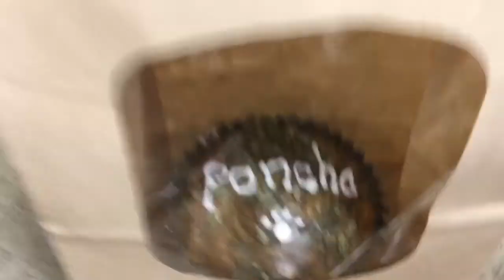Poncho's Eighth Birthday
When I first got Ponchy, I was getting him because I was lonely and I needed a fur friend, and he's become so special and important to me I honestly don't think I would be alive if it weren't for him. I want to do a legitimate party when he turns ten. Lol